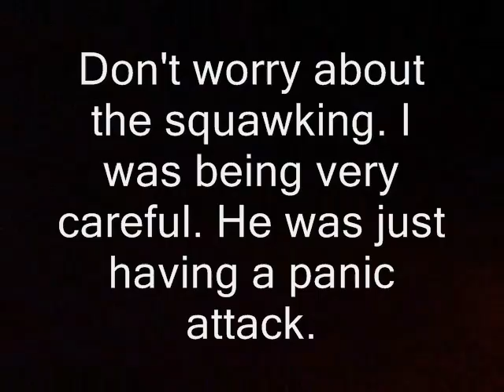Cat Bird Theater, Episode 1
My cat Suzy and I catch and release a bird she brought in through the pet door.